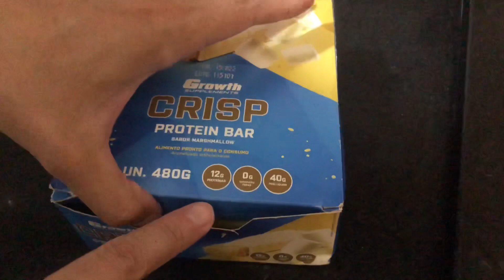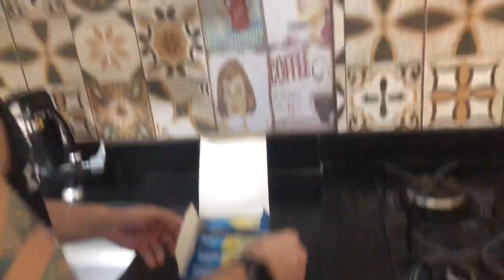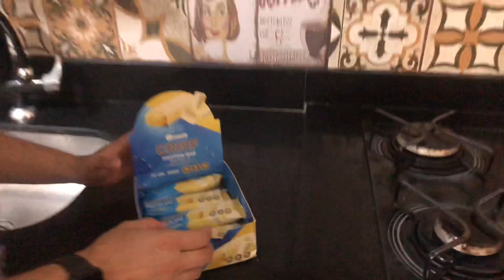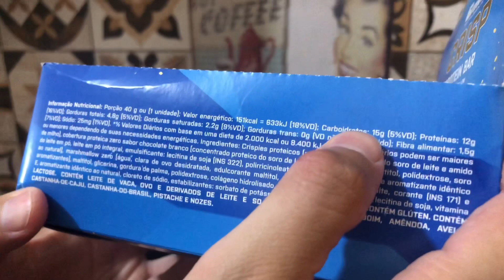BARRA DE PROTEÍNA GROWTH PROTEIN CRISP BAR A MELHOR E MAIS GOSTOSA BARRA DE PROTEÍNA CUSTO BENEFÍCIO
A melhor e mais saborosa barra de proteína da GROWTH. Melhor barra de proteína custo benefício do mercado. Experimentamos ao vivo e falamos tudo sobre essa barra de proteína lançamento da GROWTH Supplements ✅✅Comprar Suplementos com Desconto:✅ ✅